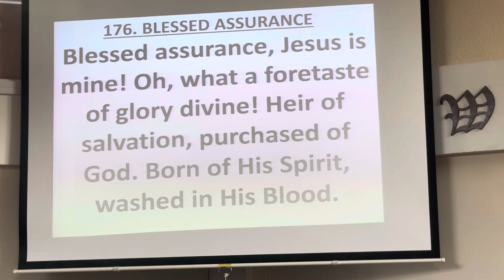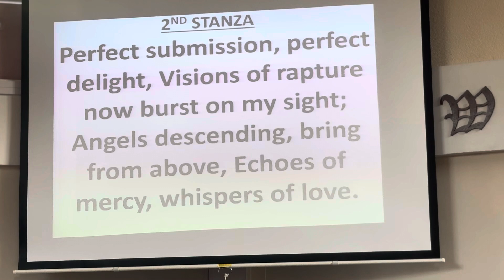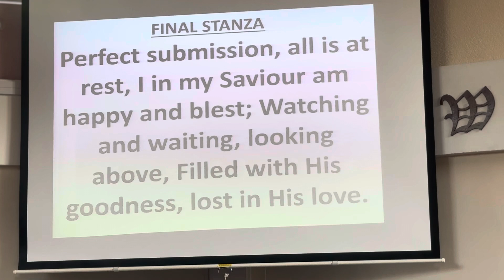Praise and worship